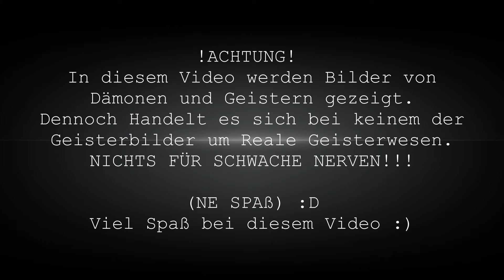Der Mythos der Geisterwesen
Seitdem es Menschen auf diesem Planeten gibt, gibt es Götter und somit etwas Übermenschliches.
In alten Kulturen gab es viele Menschen, welche den Aber-Glauben unterstützen.
In diesem Video möchte ich die Entwicklung des Aber-Glauben genauer erklären.

Dieses Thema bezieht sich auf keine Video-Serie auf meinem Kanal!
Es sind keine weiteren Folgen zu diesem Thema insofern geplant.
Für den Fall, dass du mehr Videos zum Thema Geisterwesen oder zu Paranormalen Phänomenen wünschst, kannst du dies gerne in die Kommentare oder als Private Nachricht an diesen Kanal senden.

Quellenangaben:
Informationsquellen:

Private Nachrichten können mir gerne über Instagram geschickt werden ;)
oder über die Privaten YouTube-Nachrichten